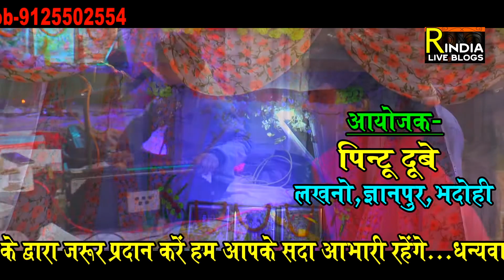रामायण चौपाई भोजपुरी तर्ज ! सुताल तनी कोरा में रामायण वीडियो ! Bhojpuri Ramayan Path By Suraj Mishra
उत्तर प्रदेश के भदोही जिले के ज्ञानपुर लखनो ग्राम निवासी पिंटू दूबे के आवास पर भब्य अखंड रामायण पाठ आयोजन किया गया जिसमें एक से बढ़ के एक कलाकारो ने रामायण पाठ का गायन किया ! एक बहुत ही बेहतरीन मानस गायक सूरज मिश्रा ने जी भोजपुरी धुन सुताल तनी कोरा में पे गजब की गायकी के साथ रामायण पाठ किया और सबका मन मोह लिया अगर हमारा यह वीडियो आपको अच्छा लगे तो हमारे चैनल real india live blogs को सब्सक्राइब जरूर करें जय श्रीराम 🙏🙏
Bhabhaya Akhand Ramayana Path was organized at the residence of Pintu Dubey, a resident of Gyanpur Lakhno village in Bhadohi district of Uttar Pradesh, in which a number of artists of the highest number recited the Ramayana! A very good Manas singer Sooraj Mishra recited the Ramayana with a wonderful song in Jee Bhojpuri tune Sutal Tani Kora and took everyone's mind if you like this video, then subscribe to our channel real india live blogs Jai Shri ram

रामायण चौपाई तर्ज ! तेरे रश्के क़मर रामायण धुन ! Ramayan Path In Village ! Ramayan By Awakash Dubey

रामायण चौपाई फिल्मी तर्ज ! चांद के पार चलो रामायण पाठ! Chand Ke Paar Chalo Ramayan By Subhash Sharma

रामायण चौपाई वीडियो ! अनूप जलोटा की आवाज़ में रामायण पाठ ! Anup Jalota Voice Ramayan By Devraj Sharma

रामायण चौपाई ! नैनों में बदरा छाये कमाल की गायकी ! बेजोड़ ढोलक वादक ! Ramayan By Anup Singh Ramayani

रामायण चौपाई तर्ज ! श्यामा आन बसो वृन्दावन में रामायण सपना शर्मा  Live Ramayan Path By Sapna Sharma

रामायण चौपाई फिल्मी तर्ज ! टिप टिप बरसा पानी रामायण  ! Tip Tip Barsa Pani Ramayan By Varun Pathak

रामायण चौपाई तर्ज ! लम्बी जुदाई चार दिनों की रामायण पवन मिश्रा ! Lambi Judai Ramayan By Pawan Mishra

रामायण चौपाई ! शिवप्रसाद गिरी रामायण !ऐसा रामायण धुन नहीं सुना होगा! ramayan path by shivprasad giri